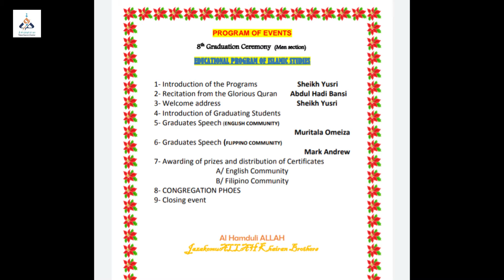Qatar Guests Center Graduation Ceremony 2020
AlhamduliLlah for the successful completion of the Islamic Studies Program graduation ceremony at Qatar Guests Center. May Allah bless the graduating students together with their tutors who have dedicated their precious time to educate them.